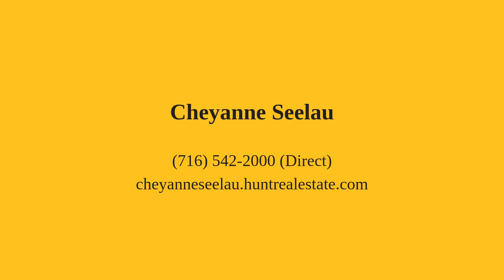95 Quarry Hill Akron, NY 14001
Cheyanne Seelau - Akron Branch
2 beds 2 baths